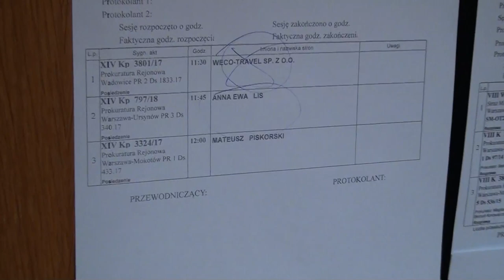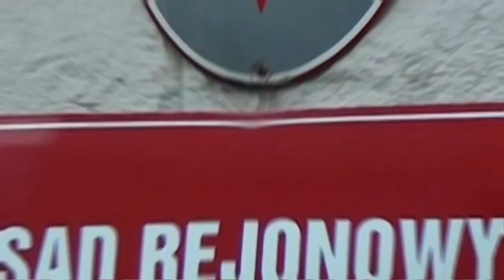Mateusz Piskorski przed sądem. 27.03.2018